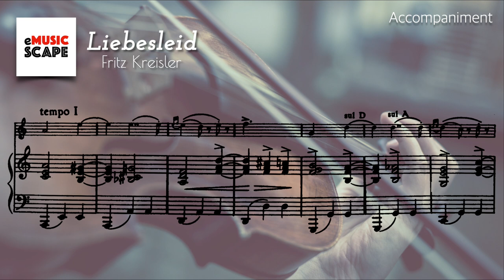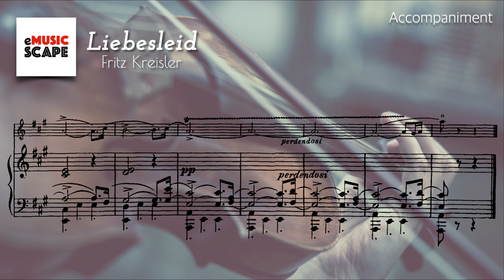F. Kreisler, "Liebesleid” Piano Accompaniment for Violin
Fritz Kreisler(1875~1962)
Piano : Eun Jeong Park
Programming : Dongkwan Lee

Pianist Eun Jeong Park graduated from Busan High School of Arts. She studied with Polish pianist Adam Wodnicki at the University of North Texas and earned a master’s and doctor’s degrees. She was selected as a scholarship student at the University of North and served as a teaching assistant.
She won prizes at the Busan Music Association Competition, the Korea Duo Association Competition, the Music Chunchu Competition, and the WRR Chamber Music International Competition. In addition she was invited to perform with the Gimhae Philharmonic Youth Orchestra, Neophilharmonic Orchestra, University of Utah Philharmonia Chamber Orchestra and Caracas Youth Orchestra.

She served as an Adjunct Professor at Tylor Junior College, Pusan National University, Busan National University of Education, Silla University, Gyeongju University, etc. She serves as a judge for competitions in Korea, Taiwan, and Indonesia, and is invited to teach master classes from abroad.

Also, she is currently teaching at Busan Women's College Lifelong Education Center, and Busan Middle School and High School of Arts.